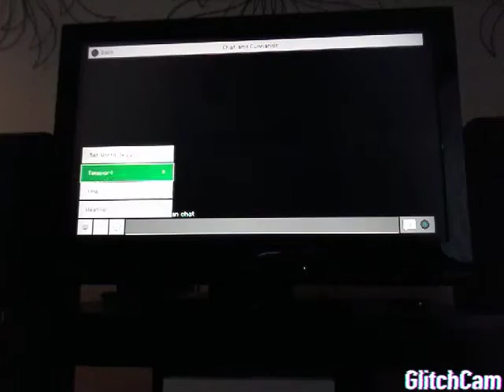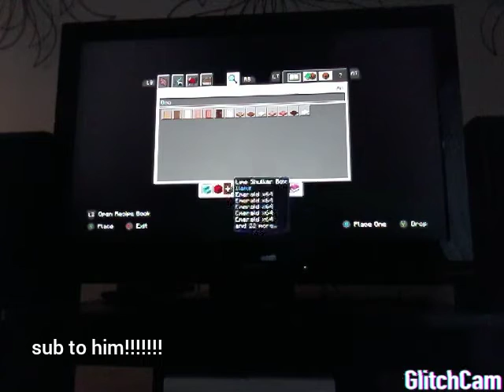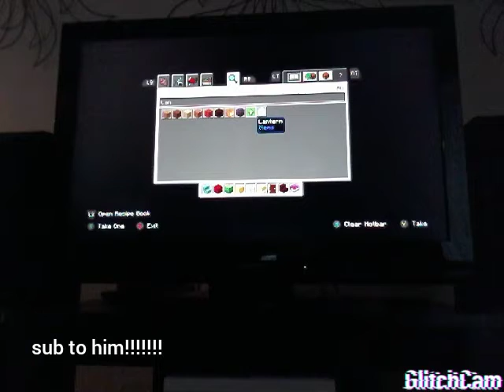My Pineville city!!!